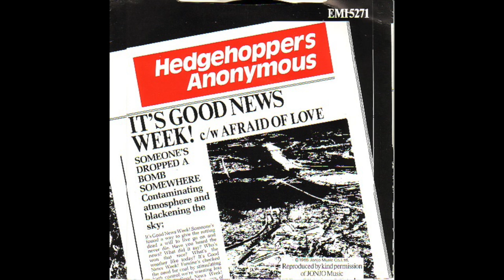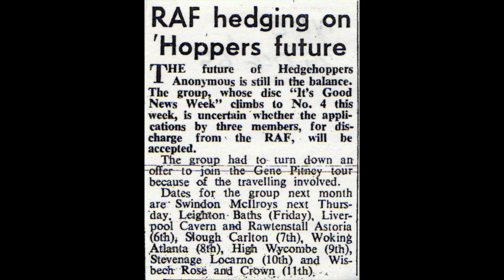HEDGEHOPPERS ANONYMOUS "IT'S GOOD NEWS WEEK" 1965 (Full balanced stereo("svendhenrik00") remix)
THEIR GREATEST HIT!  CHARTED BOTH SIDES OF THE ATLANTIC OCEAN
NO. 4  UK  and  NO. 48 USA.